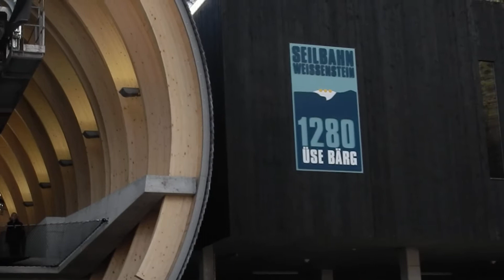Gondelbahn Weissenstein 20. Dez. 2014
Einweihung neue Gondelbahn Weissenstein